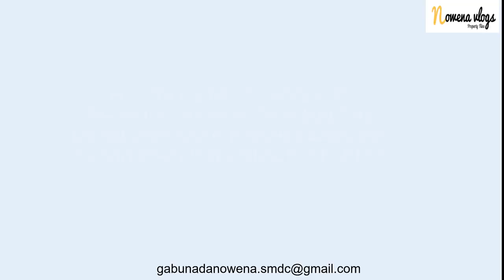Smile Residences in City Bacolod [Start owning and Investing a property for as low as 10k per month]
You’ll find a lot to be happy about at Smile Residences! As a premier residential development within SM City Bacolod Complex, it offers attractive lobbies, amenities, and a convenient location.

LOCATION
SM City Bacolod

PRICE RANGE
Php 3,800,000 - Php 5,500,000

UNITS
Flexi Suite with Balcony
Flexi Suite End Unit
Flexi Suite
Studio End Unit with Balcony
Studio Unit with Balcony
Studio

AMENITIES
Swimming Pool
Gym
Lobby
Amenity Area